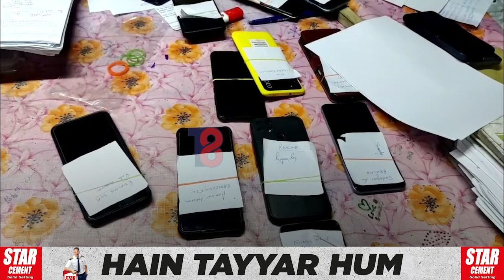আৰক্ষীৰ জালত অৱসৰপ্ৰাপ্ত অধ্যক্ষ। প্ৰশ্নকাকত ফাদিল আৰু পৰীক্ষাৰ্থীক নকল যোগান ধৰাৰ অভিযোগ।